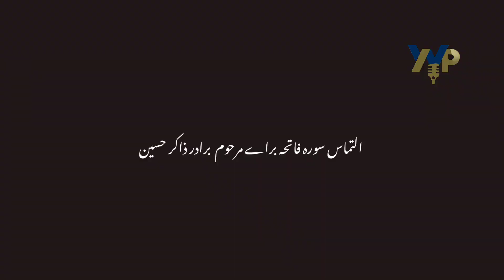Topic about Death | SheikhAsgarAliMuntaziri | Trespone Kargil Ladakh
Hojjatul Islam Wal Muslimeen Sheikh Asgar Ali Muntairi

التماس سورہ فاتحہ براے مرحوم ذاکر حسین

Video By: Syed Jamal Al'Musavi